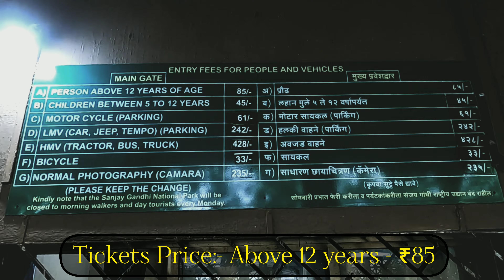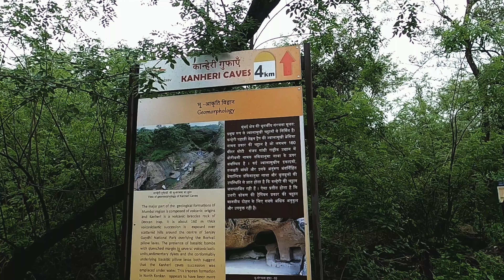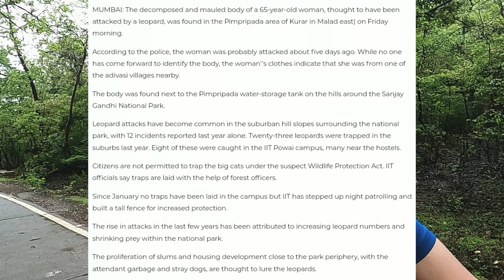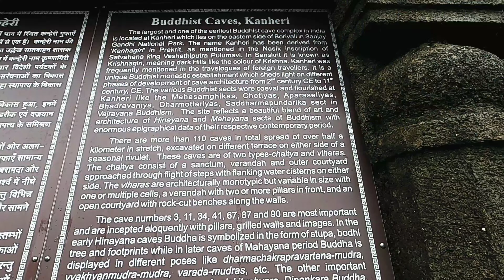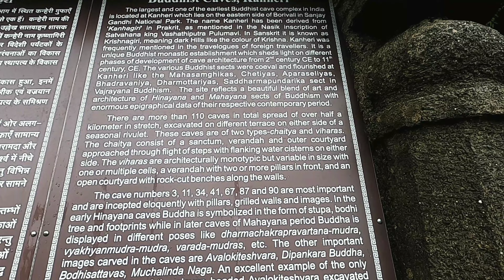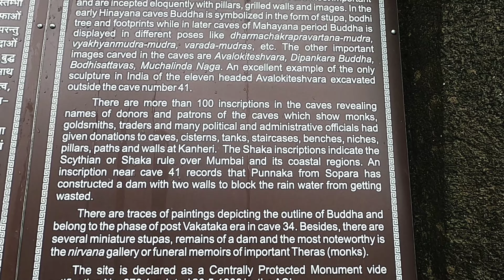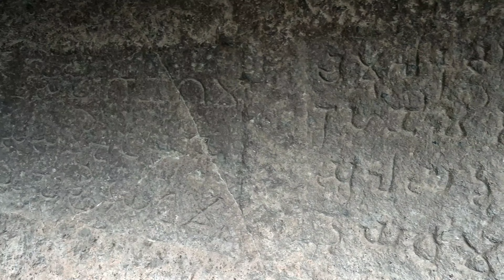Sanjay Gandhi National Park Borivali Mumbai With Complete Information | Maharashtra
In this Video I have shown you the entrance of Sanjay Gandhi National Park Borivali, I have shown Ticket Prices of Sanjay Gandhi National Park, I have shown Ticket Prices of Cycle Ticket, Bus Ticket and Van Ticket Of Sanjay Gandhi National Park.Full Details Of Sanjay Gandhi National Park, Complete Details of SGNP, Complete Information Of Sanjay Gandhi National Park.

Sanjay Gandhi National Park, also known as SGNP, is an 87 km2 (34 sq mi) protected area in Mumbai, Maharashtra. It was established in 1969 with its headquarters situated at Borivali.

What is the entry fee for Sanjay Gandhi National Park?
How many tigers are there in Sanjay Gandhi National Park?
What is the best time to visit Sanjay Gandhi park?
What is the importance of Sanjay Gandhi National Park?
In which day Sanjay Gandhi National Park was closed?
Can we take car inside Sanjay Gandhi park?
how to go to kanheri caves?

best places to visit n Mumbai
best places to visit in Sanjay gandhi national park
best places to visit in national park
nationa park borivali
how to go to national park
borivali to national park
borivali to national park distance
Kanheri caves borivali nantional park
national park cycle rent cost
cycle rent on national park cost
sanjay gandhi rashtriya udhyan
SGNP all information
sgnp
mumbai Darshan 2022
mumbai darshan